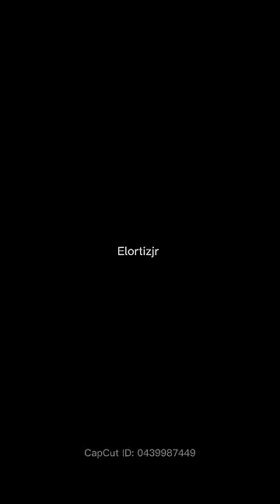Reaccionando a camuflajes